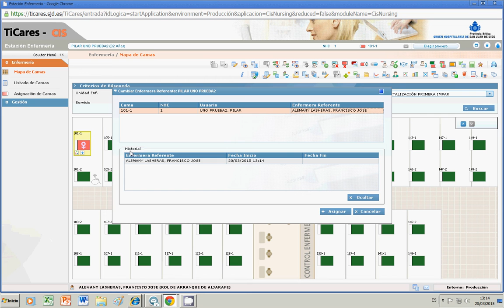TiCares_asignación enfermera referente